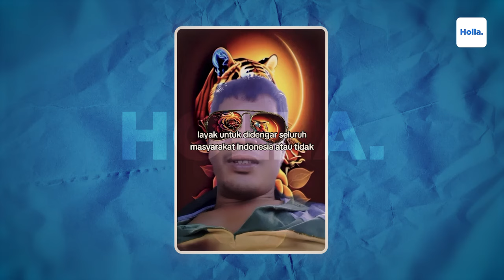Reaksi Netizen Gegara Ganjar Kalah, Cak Lontong Berulah Lagi Sindir Jokowi Nepotisme Semakin Didepan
Cak lontong kembali lagi dengan celetukannya yang membuat sebagian netizen geram. Pasalnya beredar potongan video cak lontong yang mengatakan "cape-cape reformasi 98 eh nepotisme makin didepan" Entah untuk siapa sindiran cak lontong tersebut. Seperti diketahui cak lontong terang-terangan membela paslon nomor urut 3 ganjar-mahfud yang mendapatkan suara 16 persen versi perhitungan sementara.